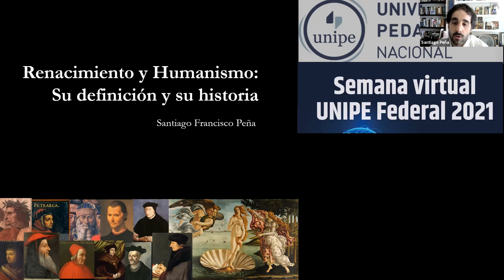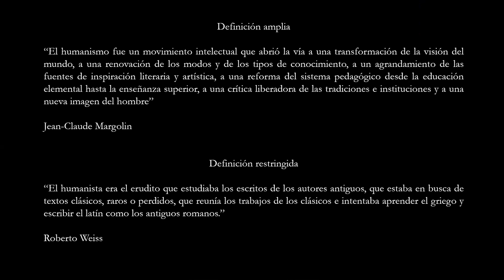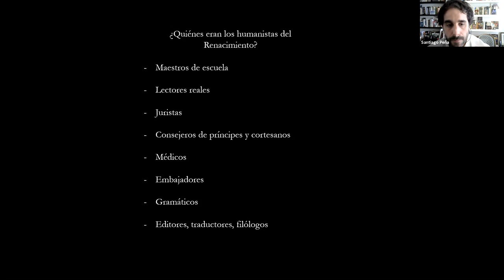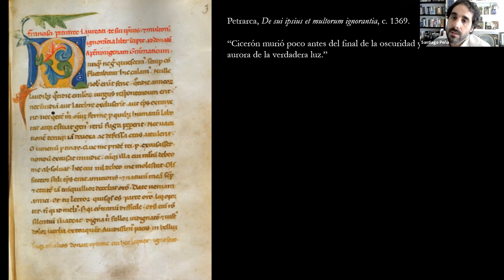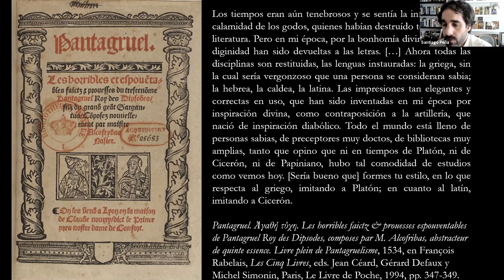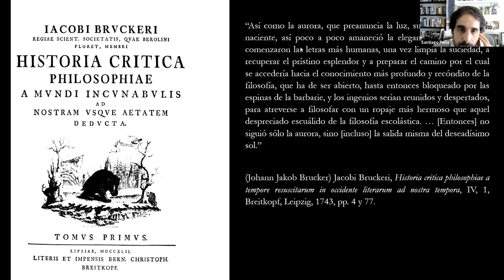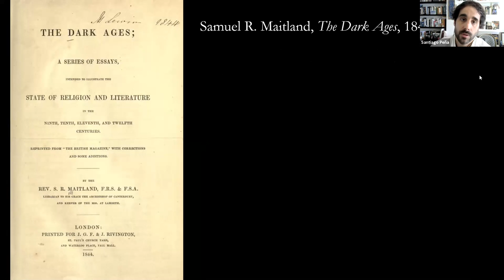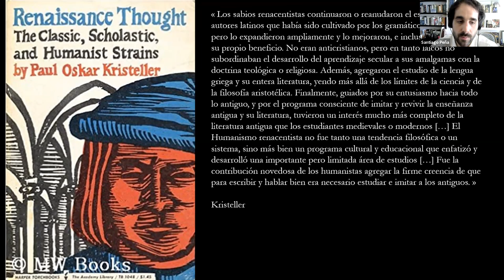Renacimiento y humanismo: su definición y su historia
Por Santiago Peña.